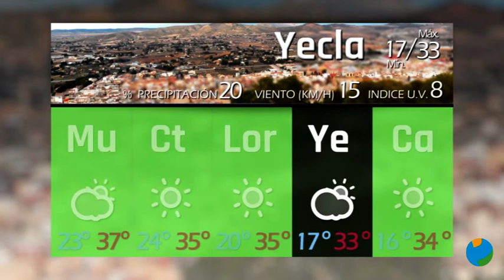16/08/2022 El Tiempo